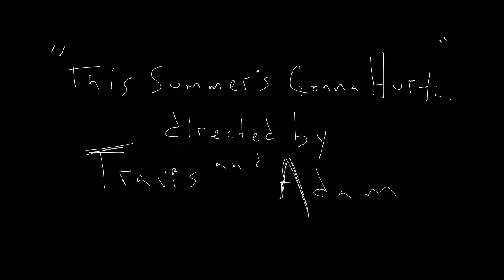Maroon 5 - This Summer's Gonna Hurt Like A MotherF****r (Clean) (Official Music Video)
Music video by Maroon 5 performing This Summer's Gonna Hurt Like A MotherF r. (C) 2015 Interscope Records